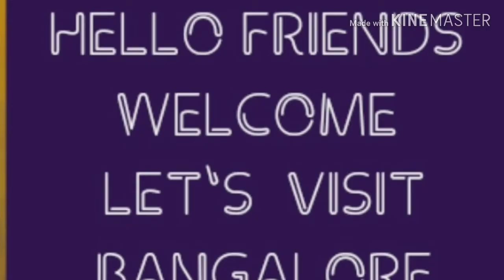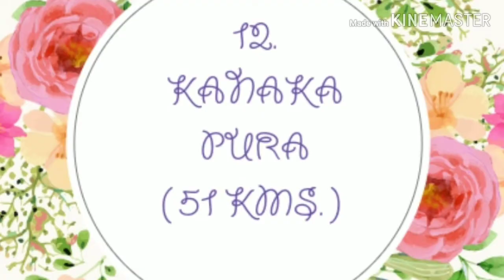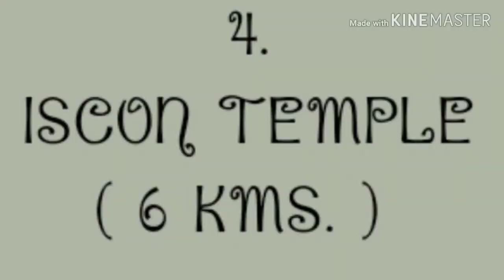Bangalore tourist spots and attractions, places to visit in Bangalore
Tourist spots and attractions of Bangalore or bengaluru places to visit in Bangalore, things to do in Bangalore Bengaluru